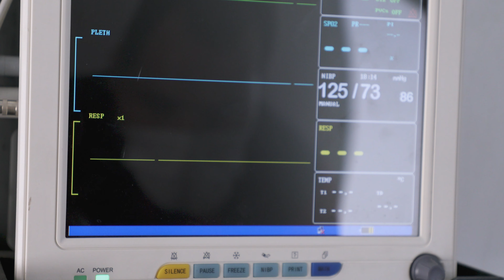Support 100 of Life Savers in Syria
More than 75% of health workers migrated outside Syria causing a massive shortage in medical services.

We invite you to contribute to a humanitarian opportunity that aims to train and educate 100 students working in the health sector, which would make a qualitative leap in developing the health vocational education systems in the most volatile and collapsing part of the world.

More qualified staff means more lives saved

The systematic targeting of health facilities in northern Syria have reduced the medical coverage for the displaced community of the most marginalized and vulnerable populations residing in camps. So far, we have lost nearly 1,000 health care providers, including nurses, paramedics, doctors and technicians, and losing them means losing more lives that can be saved.

Your support attracts more people for learning and professionalism.

Only 10% of health workers were able to return to work and build their medical capabilities, which means that there is an urgent need to train and encourage more workers to enroll in comprehensive and extensive educational and training curricula that cover the growing needs for health services.

Updates on SEMA's Achievements

SEMA provided high quality medical education and training activities throughout Syria, especially in the besieged and most in-need areas of north and northwest Syria as well as in southern Turkey.
SEMA sought early to innovate solutions and provide supportive activities within the available resources, to contribute to preserving the lives of civilians and supporting their resilience. SEMA currently has a distinctive position in the medical education and training sector and seeks leadership with great experience, projects and qualitative achievements.

Campaign Objective

Our campaign aims to provide a specialized health professional training diploma for 100 students in pediatric nursing, neonatal intensive care, and adult intensive care.

This will qualify more staff and reduce the pressure imposed on the current workers, thus ensuring comprehensive health coverage and building a sustainable health system subject to governance standards.

You support leaves a lasting impact

Your humanitarian investment will have an enormous impact, as training one student means saving dozens of lives every day. Each qualified student means a large circle of influence that comprises women, children, the elderly and others. We hope that your support will help us achieve the goal of the campaign in training 100 students at a cost of $500 per student.

Your giving is a gift to humanity

Our campaign goal aligns with the goals of the United Nations Sustainable Development Goals that seek healthy lives and well-being of all people, and here we target the most vulnerable population in the world.

Join us in saving more lives and rekindling hope. Let's contribute to graduating 500 qualified students who are not doctors, but will be able to save thousands of lives.